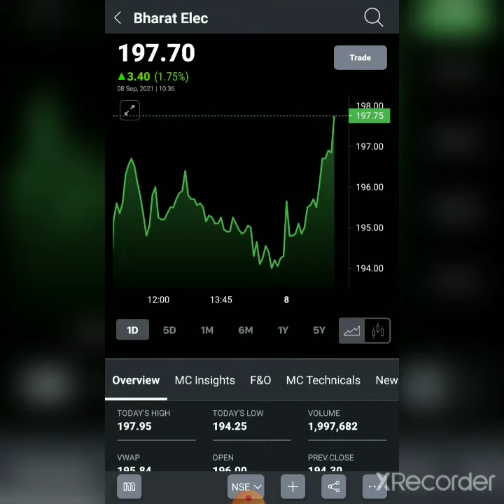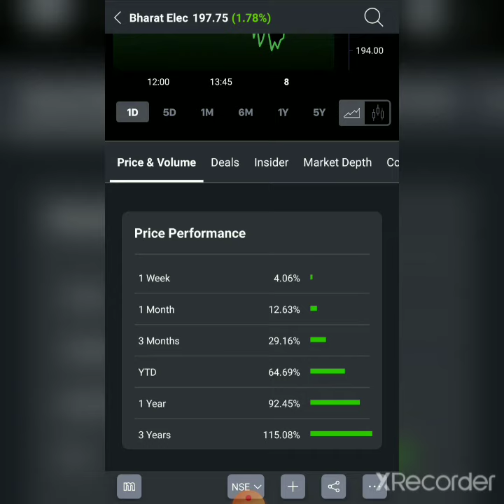BEL(Bharat Electronics Ltd) Final Dividend||BEL (Bharat Electronics) Share Latest News💥||BEL Update🎉